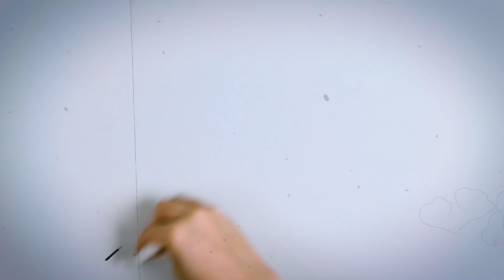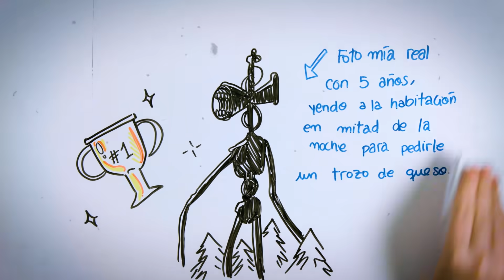El MISTERIO detrás de SIREN HEAD (Creepypasta) | Draw My Life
Siren Head nace de las ilustraciones de Trevor Henderson pero, ¿conoces realmente su historia? Hoy en Draw My Life, la historia de esta extraña criatura.

Otros vídeos que no debes perderte en DrawMyLife

☟ ¡SÍGUENOS AQUÍ! ☟